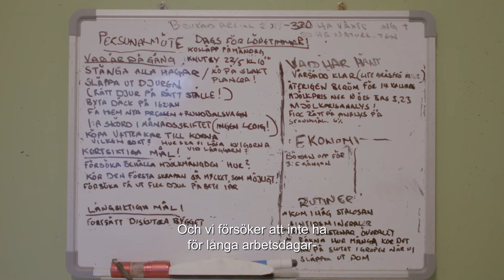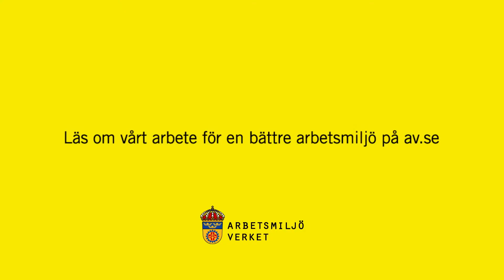Jörgen: "I år har sex stycken dött redan"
”Det är ett fascinerande liv”, säger Jörgen om sitt arbete på ett lantbruk. Samtidigt är han väl medveten om de risker som finns när man arbetar med stora djur och tunga maskiner. Jörgen ser de pressade priserna i branschen som en fara som riskerar att locka arbetsgivare att söka genvägar som kan gå ut över de anställda.

Osund konkurrens, det är när företag tänjer på regelverket för att skaffa sig orättvisa fördelar gentemot sina konkurrenter.

En del av de företag som bryter mot reglerna gör det systematiskt och har det som en del av sin affärsidé. Andra företag följer reglerna för det mesta men ser sig tvungna att bryta mot reglerna ibland, exempelvis för att vinna upphandlingar eller uppdrag.

Av vilken orsak företag bryter mot reglerna spelar ingen roll. Det finns ett regelverk och det är arbetsgivarens skyldighet att följa det. På av.se kan du läsa om Arbetsmiljöverkets arbete för konkurrens på lika villkor.

Det finns flera näringar där det är vanligare med osund konkurrens enligt analyser på EU-nivå och erfarenhet från motsvarigheten till Arbetsmiljöverket i Sveriges grannländer. Utifrån samverkan, sammanställning av rapporter och analysunderlag är fokus i tillsynen framför allt branscherna hotell- och restaurang, bygg, transport och gröna näringar (jordbruk, skogsbruk, bärplockning till exempel). Men andra branscher kommer även de att bli aktuella för inspektion mot osund konkurrens.